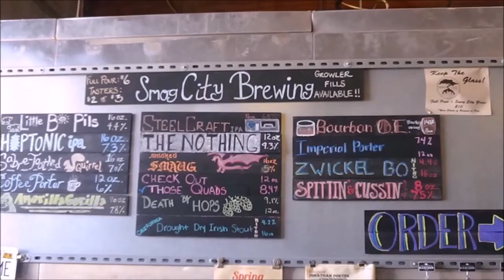Bruery Terreux Frucht: Boysenberry - RUI - Beer Review #1110